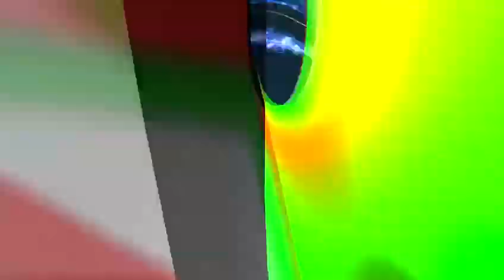Un evento más del Paisando GT con la marimba txajul ewul en san Diego C.A.